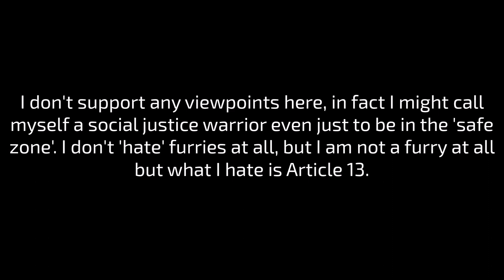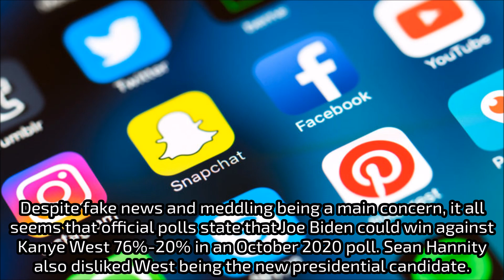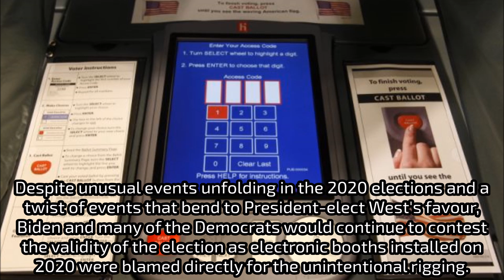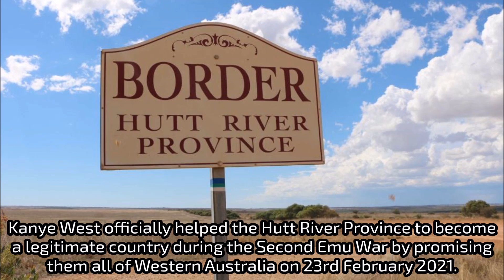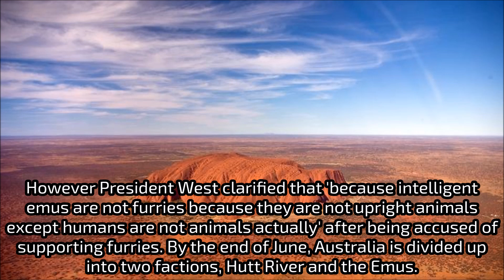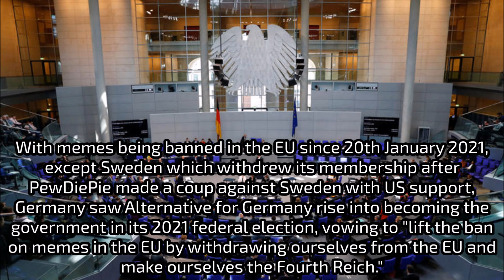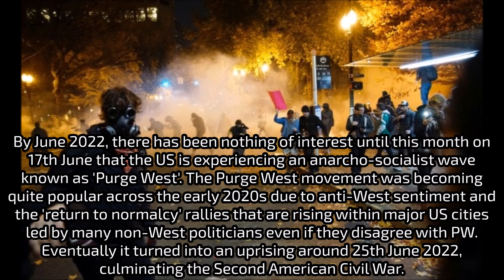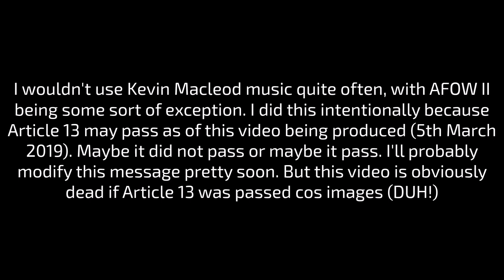Hypothetical Scenarios: Ex-April Fools 2019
This was supposed to be an April Fools' video for 2019, but I decided it would not be best to upload it because of controversial events that have unfolded on March. That is until two months later, where I decided that I should upload it as it is.

I also want to note that this does not reflect ANY of my viewpoints on any figure and it is made intentionally 'incorrect' (usually I go 'correct' in many of my proper videos, this has been one of the exceptions), well Article 13, I moved away from being "vehemently against" to "not bad as it should be" two months later.

In other words, this but PewDiePie vs. T-Series.

I regret uploading this even two months later, but if you want to see this, go ahead. Don't care.

0:21 Exotic Battle by Kevin MacLeod
3:09 Noble Race by Kevin MacLeod
8:26 The Pyre by Kevin MacLeod
12:18 Black Vortex by Kevin MacLeod